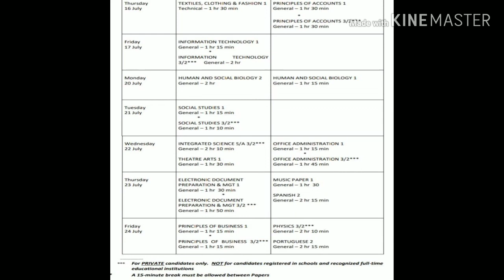Final CXC CSEC TIMETABLES are OUT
This video seeks to explain the timetable for CSEC  subjects as well as the expectations and the equipment needed

If you like this video give me a 👍

feel free to research me on